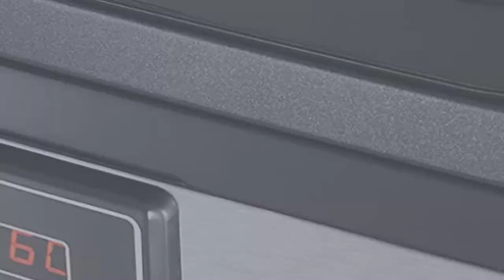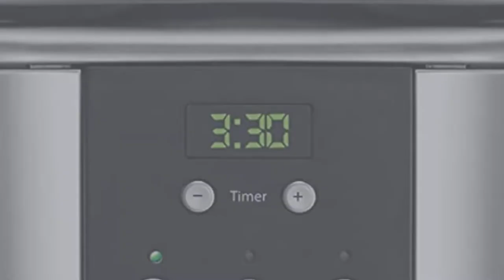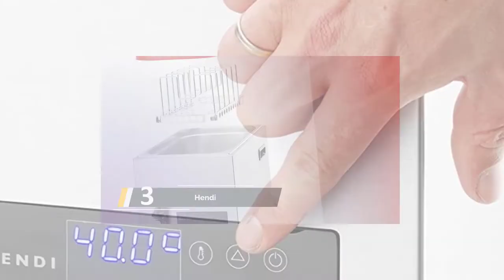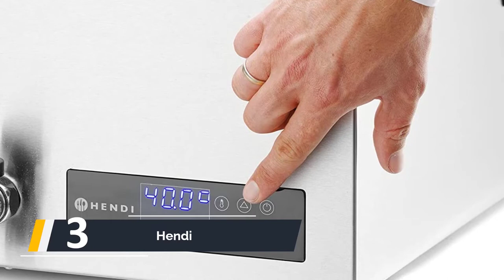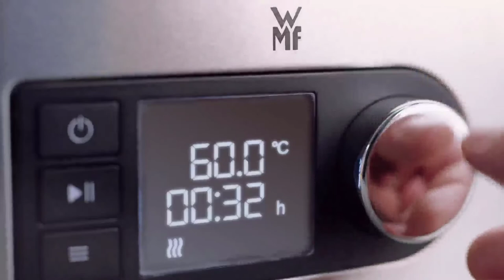Die Besten Sous Vide Garer Test 2023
Hier ist die Liste von Die 5 Besten Sous Vide Garer Test

1. WMF Lono

2.Russell Hobbs

3. Hendi

4. Crockpot

5. Steba